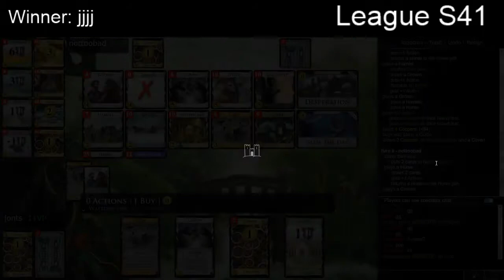League S41 vs. nottoobad